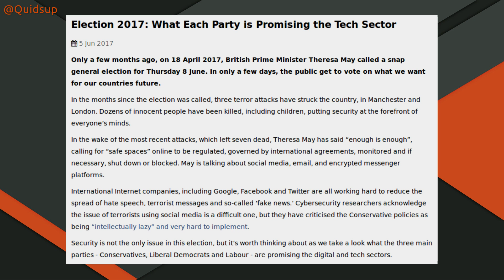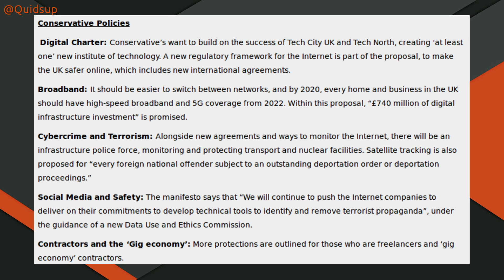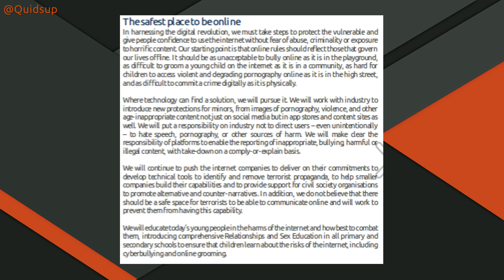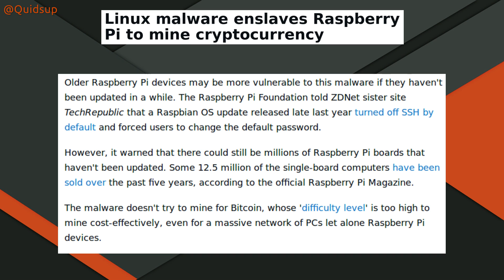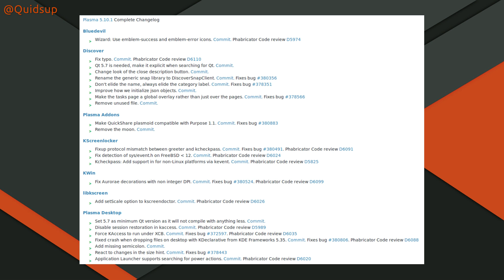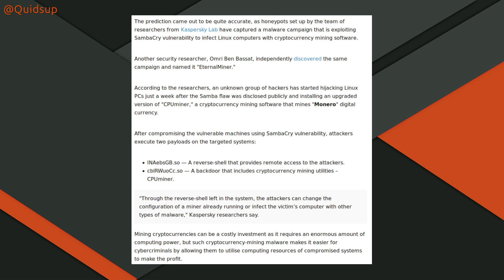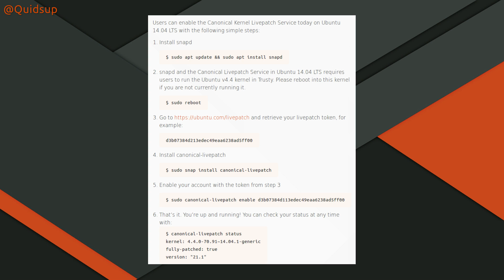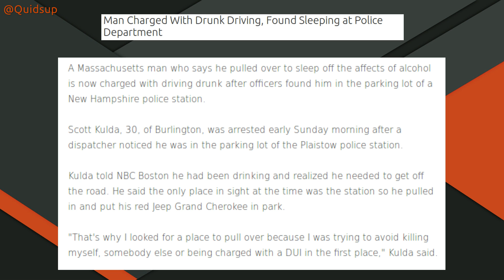Week Of Linux News 11 June 2017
RaspberryPi Malware. Lubuntu starting to use LXQt. Sambacry pathetic results